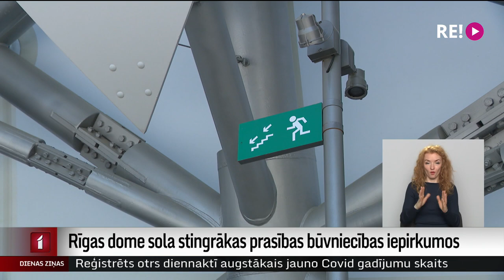Rīgas dome sola stingrākas prasības būvniecības iepirkumos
Mežaparka estrāde ir otrs dārgākais Rīgas projekts pēc Dienvidu tilta. Tā izmaksājusi simt miljonus eiro, ko pašvaldība ir aizņēmusies. Ekspertiem un arī tagadējās domes deputātiem ir radusies  pārliecība, ka tāmēs apzināti veikti sadārdzinājumi. Turpina Madara Līcīte.